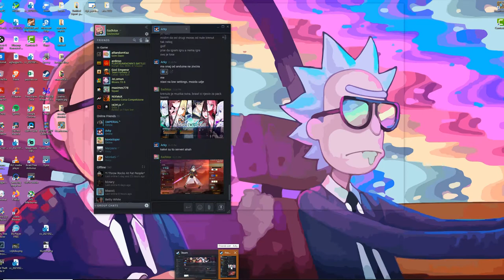First time playing - Soulworker - Free on Steam 🎌